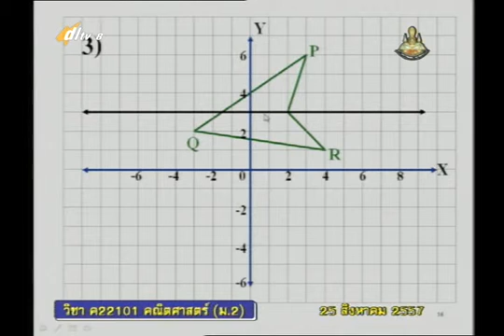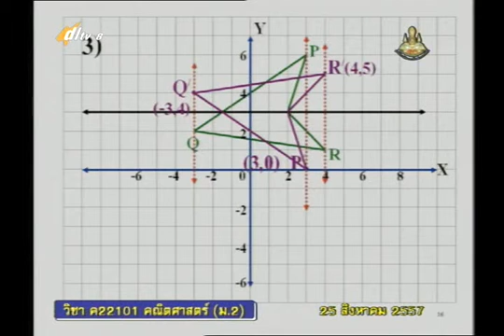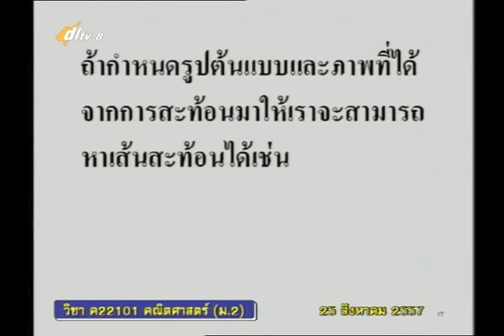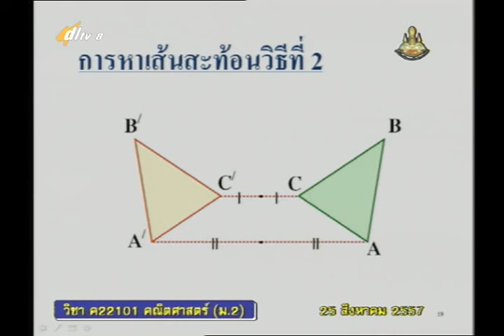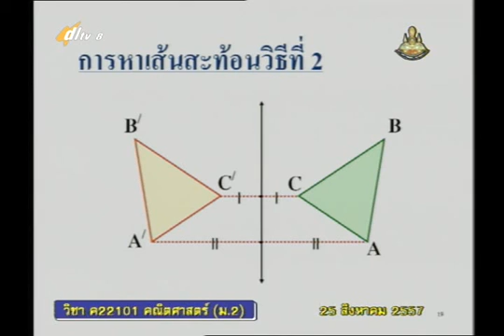041C+8250857+ค+การสะท้อน+mathm2+dl57t1